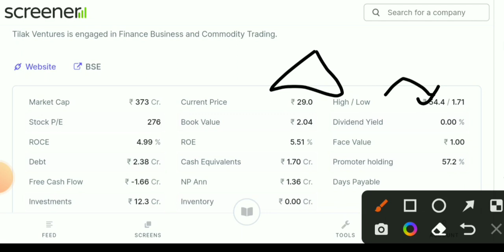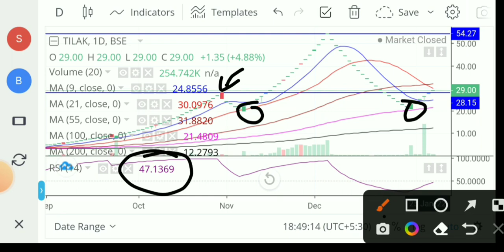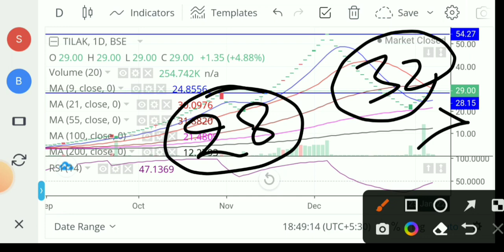Tilak ventures share latest news। Tilak ventures share। Tilak ventures share latest news today